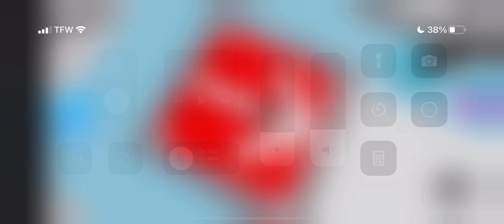Playing Bubble Obby Roblox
Playing Roblox Bubble Obby